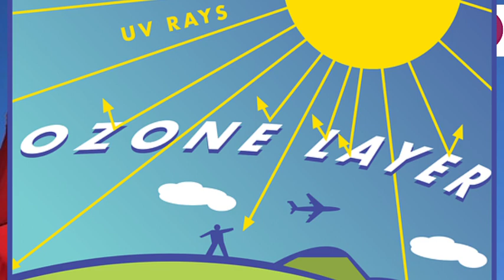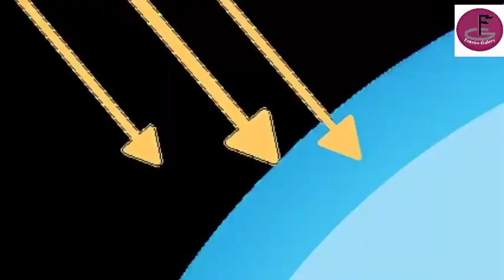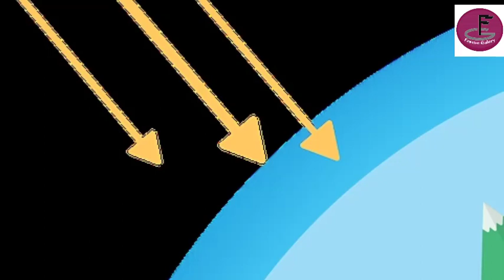|Ozone day|September 16|ഹരിതോത്സവം |ഏഴാം ഉത്സവം|